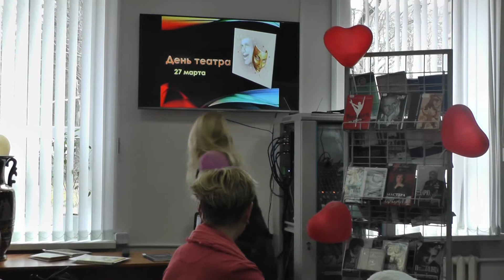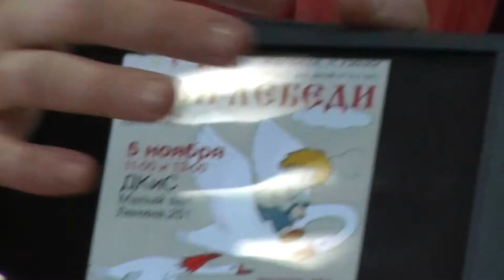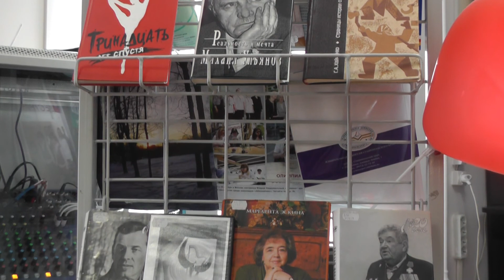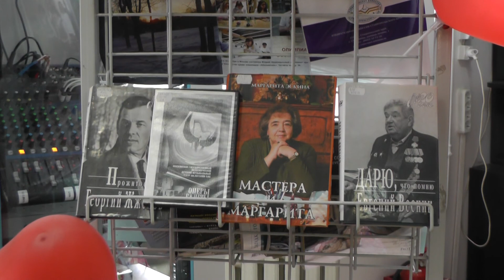Театр – особый и прекрасный мир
Заседание театральной гостиной прошло в Ставропольской краевой библиотеке для слепых и слабовидящих имени В. Маяковского. Гостьей мероприятия стала Заслуженная артистка РФ Татьяна Ивановна Стукачёва.